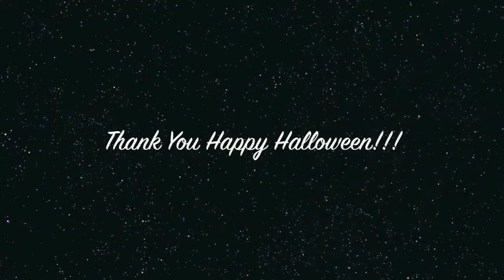10 31 12